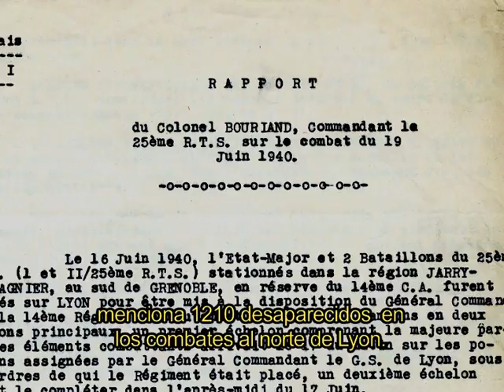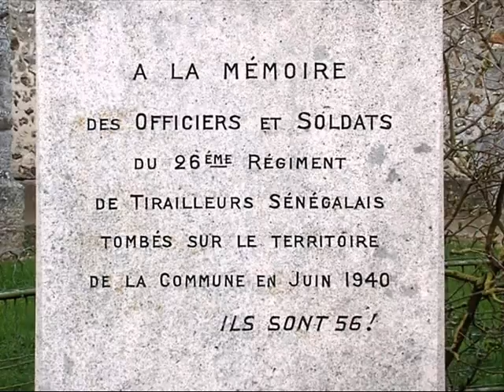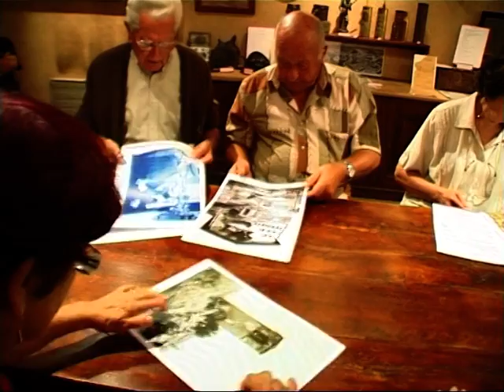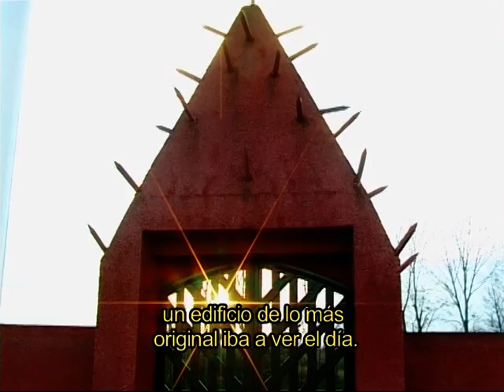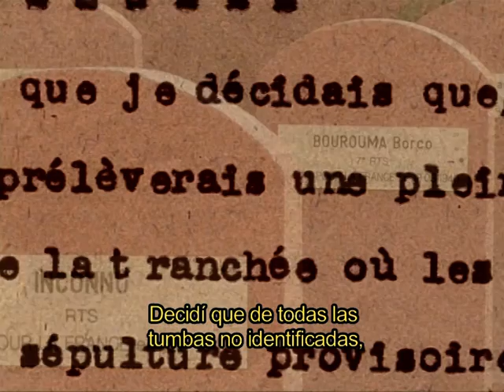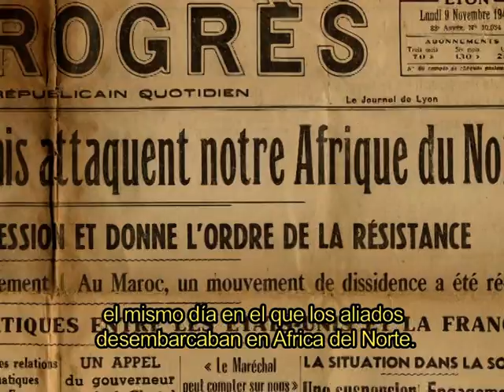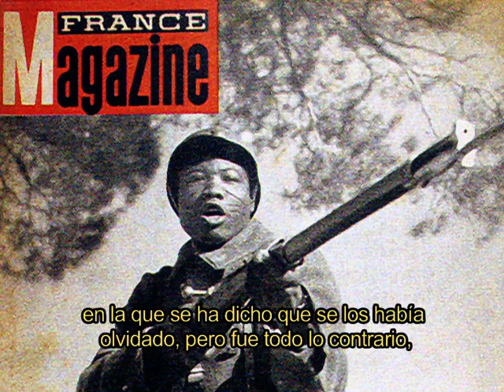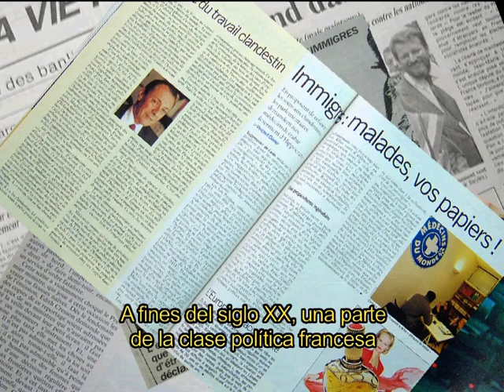Tata sénégalés 2